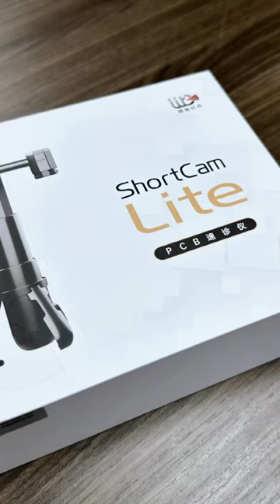ShortCamera Lite PCB mẫu mới 2023